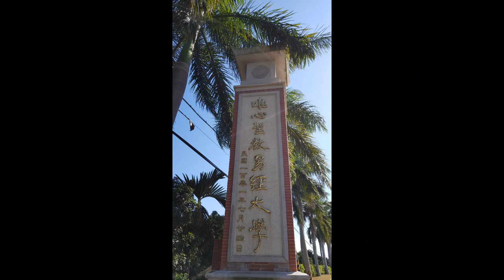南投 易經大學